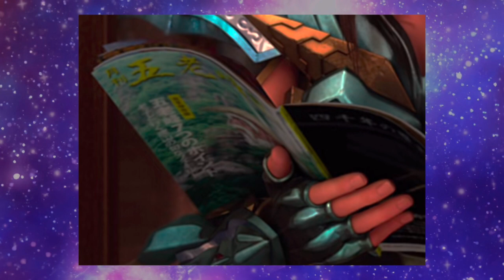Curiosidades de La Leyenda del Santuario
Que onda mis Sagrados Caballeros de Athena!
En este video les cuento unas cuantas cosas que no sabían de la película La Leyenda del Santuario.
Disfruten! 😁